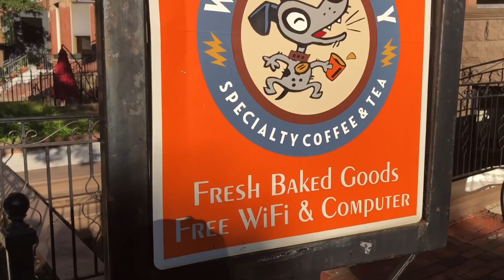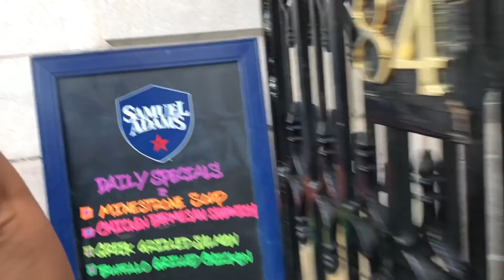Another Gorgeous Day In Boston | Vlogust Day 23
FAQ:
Where do I get my essential oils?

I get them now from
 barefut Oils

Plant therapy

I get Lots of my healthy food choices here at Thrive Market!

You can get $10 off your first purchase by using my link!!

🔴Camera's Used in my videos Canon PowerShot G7 X Mark II
🔴Apple Iphone 7sPlus Rose Gold

🔴Color Brick Backdrop

Periscope: @JoannePlans
Musical.ly @JoannePlans

Joanne DelBalso
JoannePlans
5768 Crabtree Lane